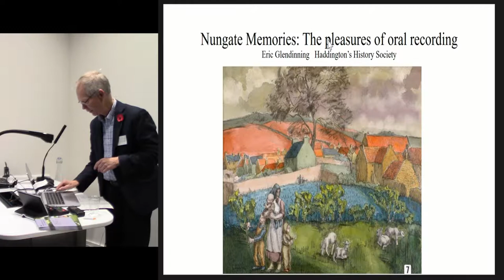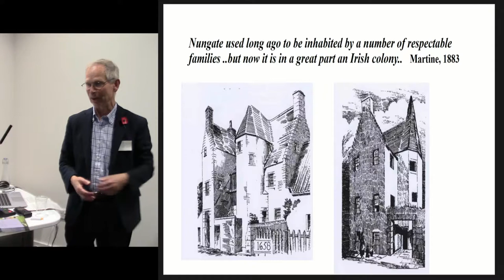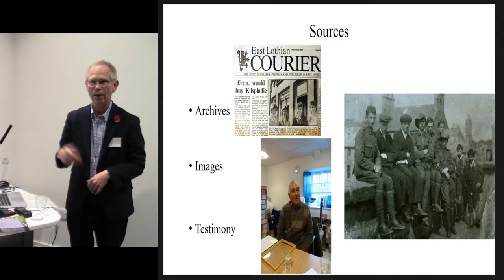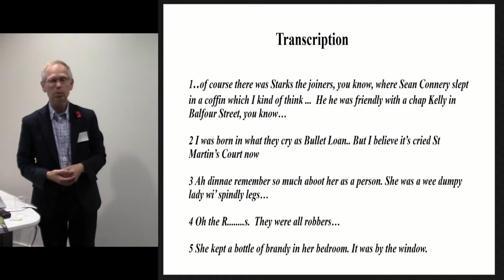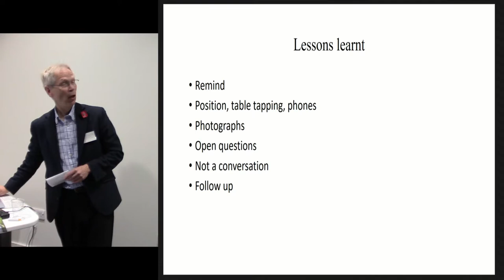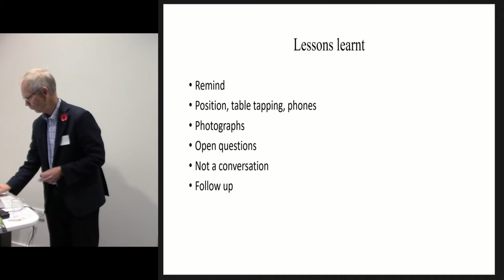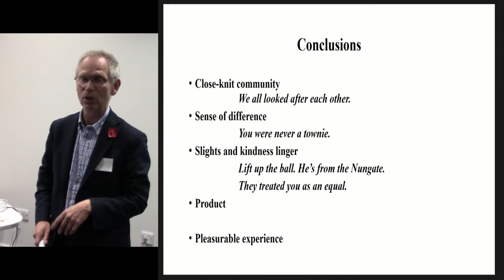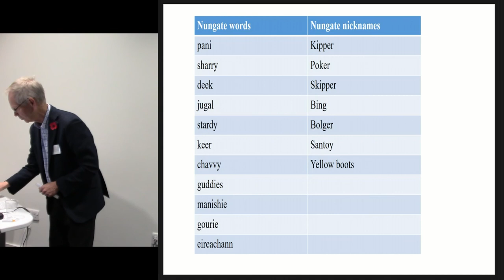Nungate memories: the pleasures of oral recording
Eric Glendinning, Haddington’s History Society